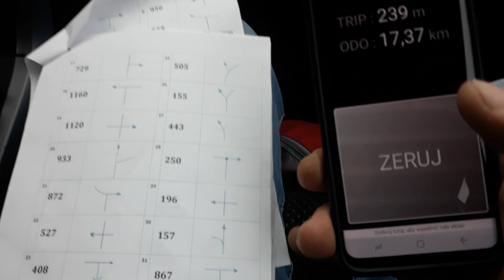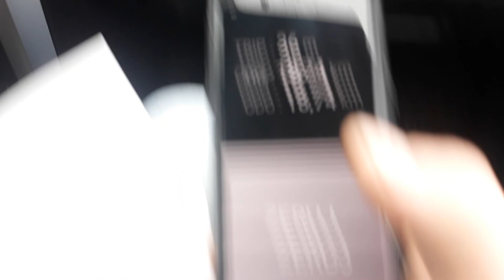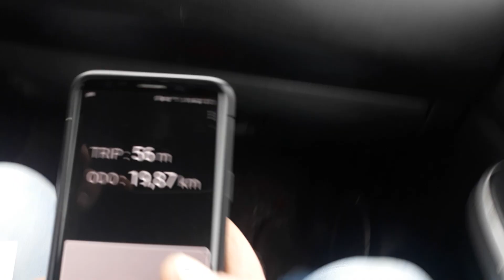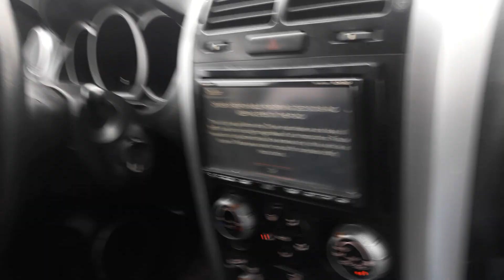Pierwszy offroad Suzuki Grand Vitara z Krzysztofem Pawłowskim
Off-road jazda po bezdrożach wyznaczony przejazd dzieki road-boock prze grupe Moto Błoto Łodz ktorym serdecznie dziekujemy.